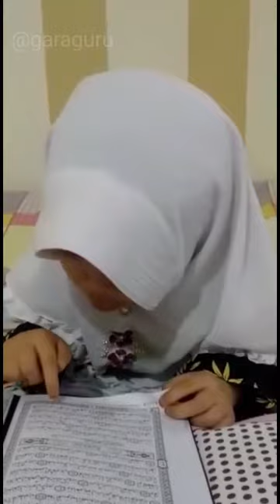Usia 6 tahun sudah fasih membaca alquran.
Adzkia sama shoufa